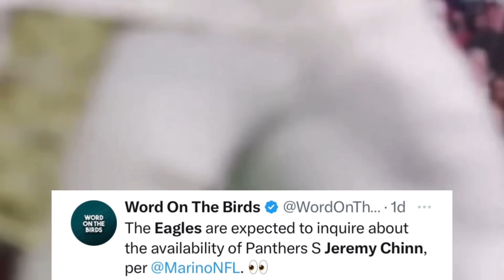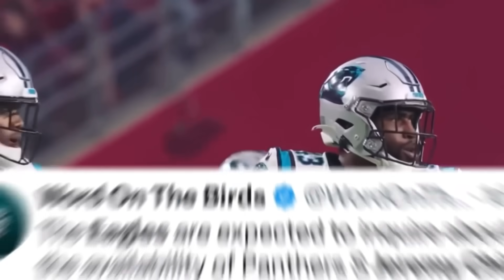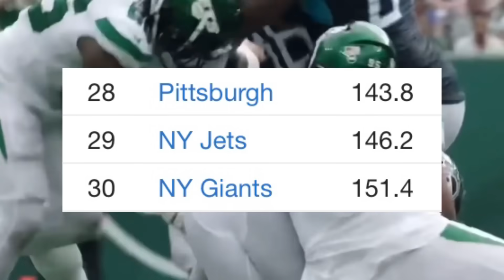The Eagles Must Be CAREFUL Of This HUGE TRAP Against The Jets 😳 (ft. Swift, Smith, Brown & MORE)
The Philadelphia Eagles will face the New York Jets in week 6 of The NFL season. In this Eagles vs Jets game preview/prediction, we look at how the Eagles will try and avoid a potential trap game vs the Jets, and how Jalen Hurts, DeVonta Smith, and D’Andre Swift can all have big days vs the Jets defense led by Quinnen Williams and Sauce Gardner, while Jason Kelce and the offense can fix their red zone offense. The Eagles defense can also have success, as Haason Reddick, Jordan Davis, Fletcher Cox, and others will look to shut down the Zach Wilson, Breece Hall, and Garrett Wilson led Jets offense. The Eagles injury report is long though, with Jalen Carter, Darius Slay, Justin Evans, and Quez Watkins all set to miss the Eagles vs Jets game. Guys like Jordan Davis, Fletcher Cox, Olamide Zaccheaus, Josh Jobe, Eli Ricks, and most importantly Sydney Brown must step up. Could Syndey Brown earn the starting safety job after this week or will the Eagles and Howie Roseman go out and trade for Jeremy Chinn? Also, the Jets injury report is extensive, with Sauce Gardner and DJ Reed being listed on it.  Who will win, the Philadelphia Eagles led by Jalen Hurts, AJ Brown, DeVonta Smith, Jason Kelce, Fletcher Cox, and more or the New York Jets led by Zach Wilson, Sauce Gardner, Quinnen Williams, Garrett Wilson and more? Find out my opinion in this Philadelphia Eagles vs New York Jets game preview and prediction.

GO BIRDS!!!

Credit to:
NFL
NFL Films
ESPN
Philadelphia Eagles
New York Jets
Carolina Panthers